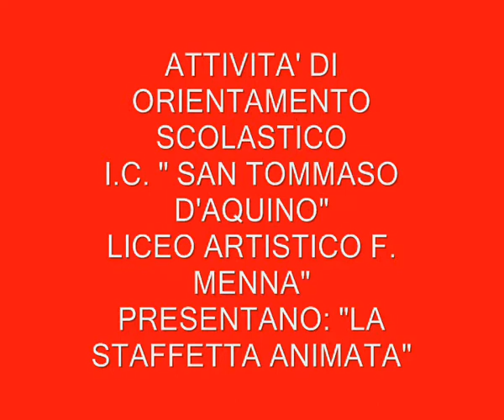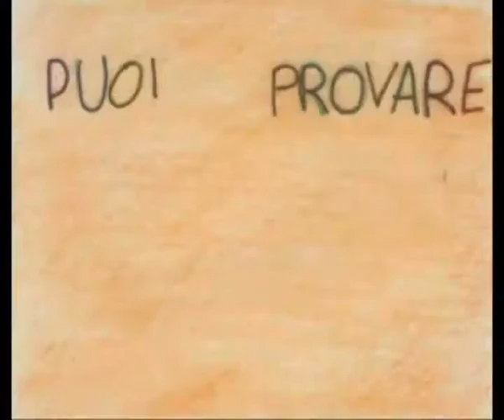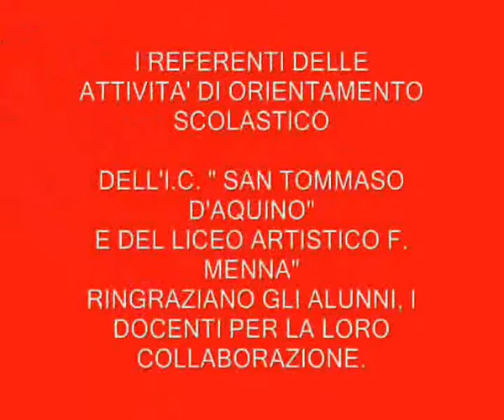Filmato TRAILER STAFFETTA ANIMATA.flv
Orientamento scolastico a.s. 2010/2011 I.C. San Tommaso d'Aquino Salerno. Realizzazione, in collaborazione con il Liceo artistico "F. Menna" e altre scuole sec. di secondo grado, di un cartone animato.